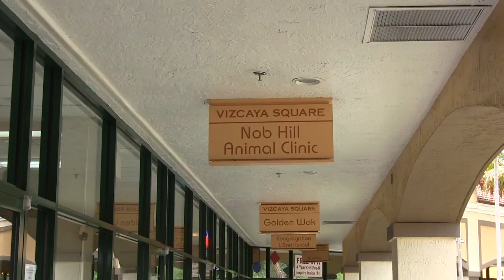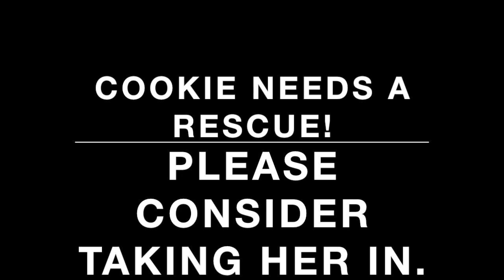Saving Cookie who was Abandoned, left to Live on the Streets of Hialeah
Cookie's family was evicted from their house at the end of July, 2015.  Their landlord threw all of their possessions out on the street including their dog, Cookie.  The family came back to retrieve their things but they left Cookie to live on the streets of Hialeah.  For almost two weeks, she roamed the area looking for for them, for food, for shelter and for love.  Rebekka, who lives a few blocks away, saw Cookie and lured her onto her fenced property to feed her.  Cookie had lost weight and had cuts and sores on her body.   Rebekka reached out to her Facebook friends to find Cookie help.  Stray and Abandoned Pets Needs You came to help Cookie.  We are not a rescue but we could not let her suffer on the streets.  Cookie is now at the animal hospital getting the care she needs. We have a fundraiser to help get the money to fully vet her and to give to a rescue that can take over her care and find her a family she deserves.  Please consider donating to her medical bills by going to her Youcarng Fund,
If you are a rescue or interested in adopting Cookie, please go to our Fanpage and message us.
We will have a follow up video once Cookie is placed in a loving rescue or home.  She is a special girl, about 3 years old.  She is so very sweet and was calm with other dogs.   She will be spayed and fully vetted.
If you are interested in adopting her, please email . This local rescue is assisting us in helping to find Cookie the right home!